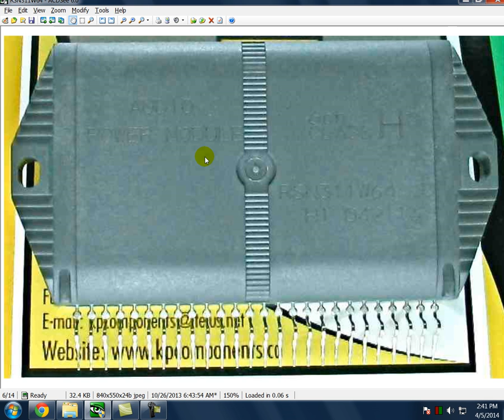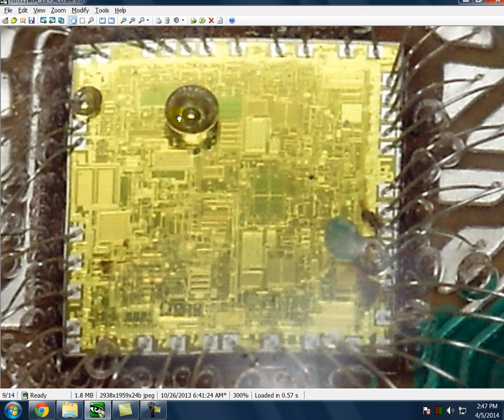Integrados para audio, encapsulamento tipo STK